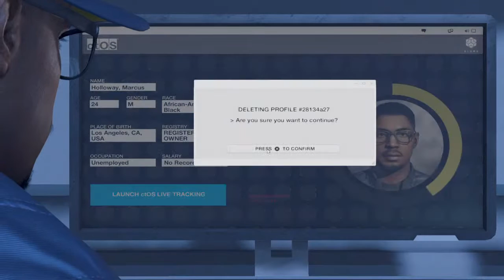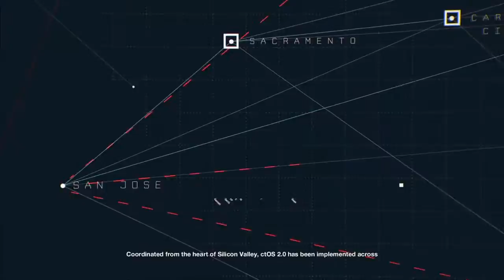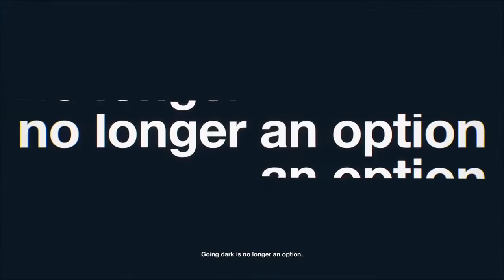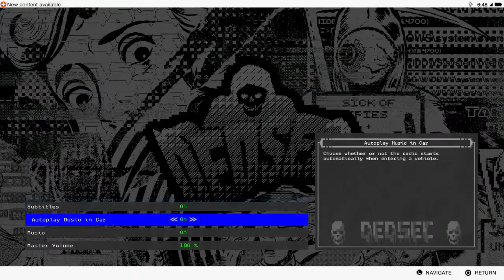Watch dogs duo p.1